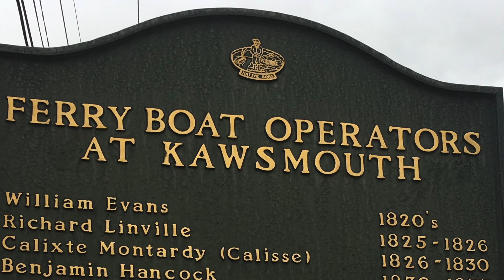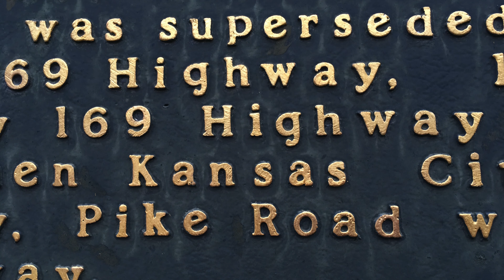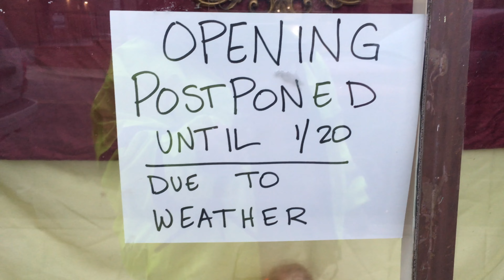20170113 Friday the 13th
This video is about 20170113 Friday the 13th